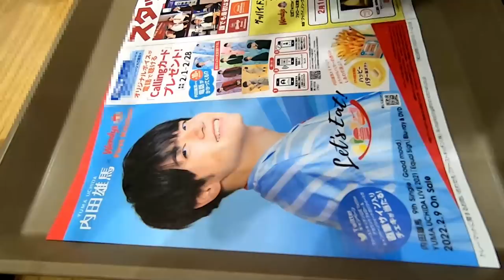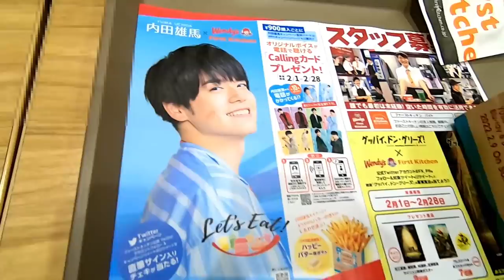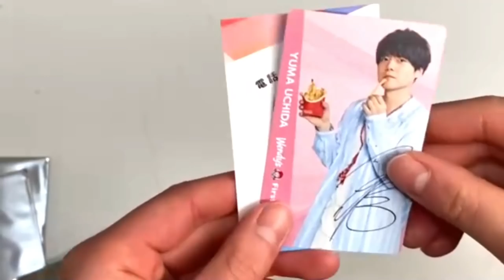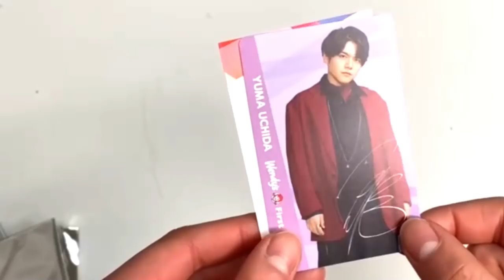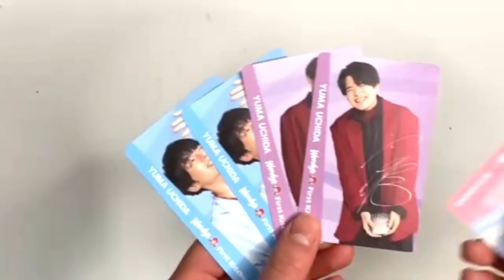実は私、大好きなんです…